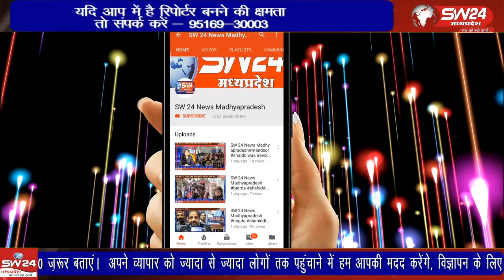प्रसिद्व देवि श्री लालबाई-फूलबाई माताजी मंदिर में आज रविवार विशाल कलश व शोभायात्रा के साथ नव दिवसीय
प्रसिद्व देवि श्री लालबाई-फूलबाई माताजी मंदिर में आज रविवार विशाल कलश व शोभायात्रा के साथ नव दिवसीय नवरात्रि पर्व का आगाज़ हुआ।
सेगांव से संजय जायसवाल की रिपोर्ट।